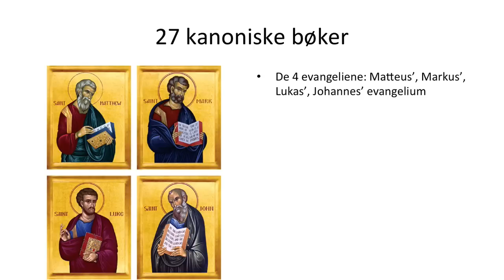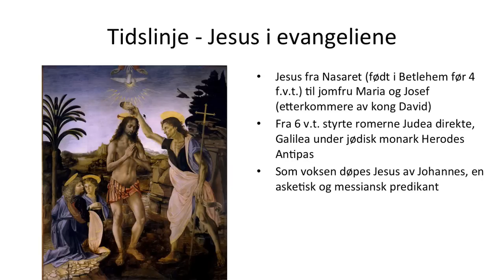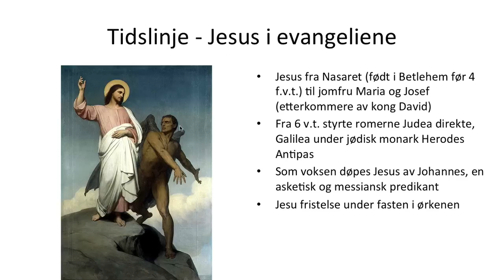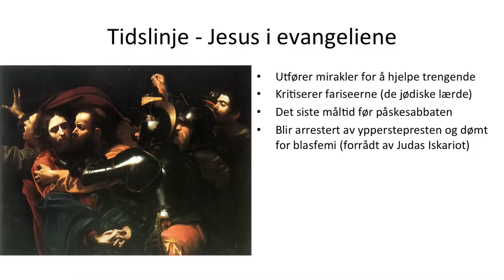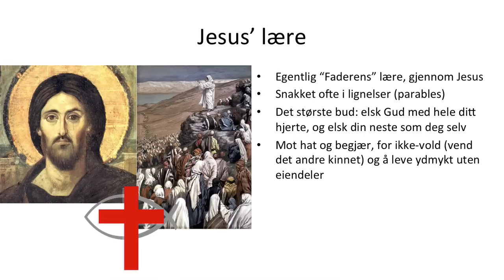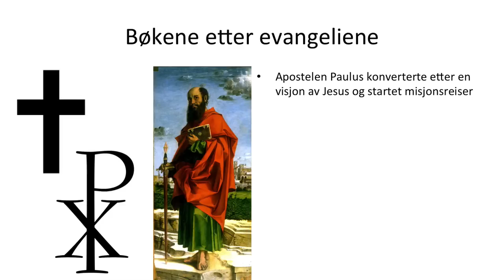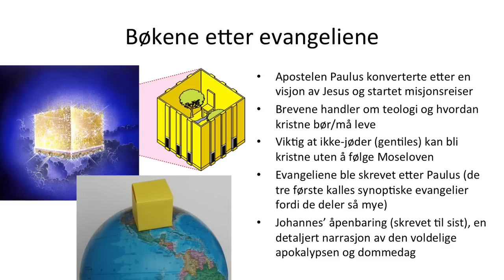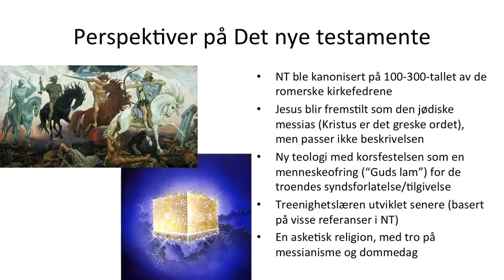Bibelen: Det nye testamente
En grundig gjennomgang av Det nye testamente, om Jesus Kristus og apostlene. Ser her for min video om Det gamle testamente